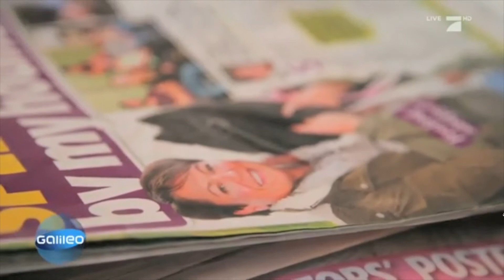Krystyna Lennon corporate speaker and coach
Book Krystyna Lennon for your next conference or seminar.

Krystyna Lennon is an International Corporate speaker, she speaks on subjects such as:
Productivity
Programming your subconscious mind for success
Focus

She also creates bespoke talks, to install your message into the minds of your delegates.